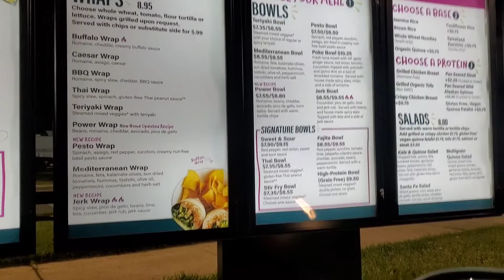Crazy Bowls & Wraps | What's for Dinner | Vlogmas Day 15 | Teriyaki Bowl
It's Vlogmas Day 15! What's for Dinner? Crazy Bowls & Wraps is so good! Their teriyaki bowl and lobster ragoon are my favorite!